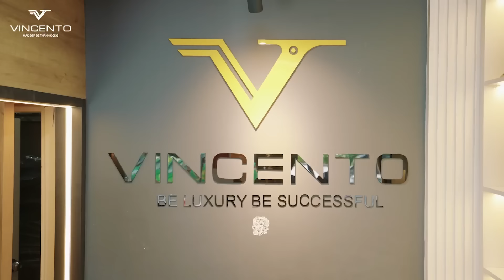CABIN BLV BIÊN CƯƠNG: Đình Bắc báo tin không vui, ai sẽ làm ‘hung thần’ với mành lưới Indonesia?